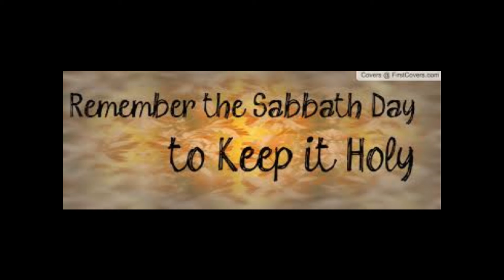Its The Sabbath /by Fred & The Genius AHAYA (Hebrew Israelite Music)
Lyrics to this song on Bandcamp link.
Remix "Its The Sabbath" by Fred & The Genius AHAYAH, Music by Bluenote. from AHAYAH'S MUSIC BA HA SHAM YASHAYAH, I'm signed to The Most High record label.